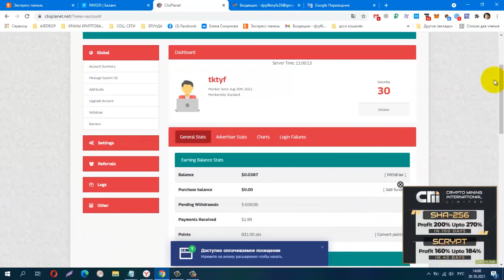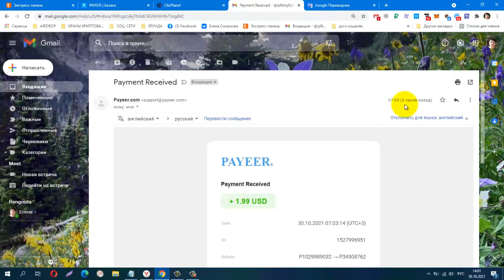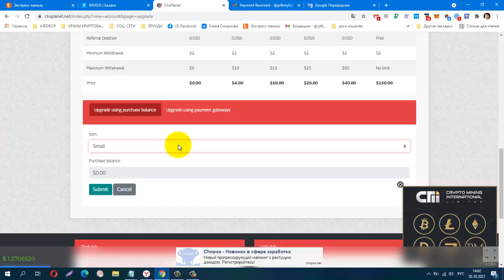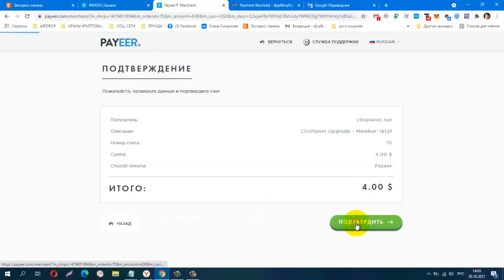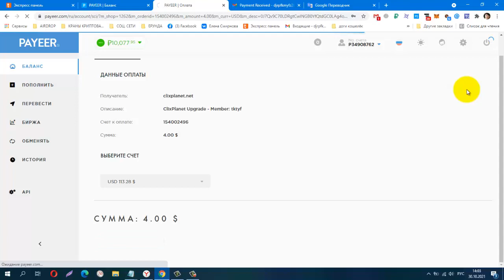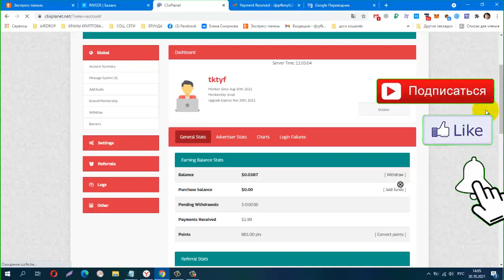Без вложений NEW BUX ClixPlanet , ПРОВЕРИЛА! ПЛАТИТ!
лёгкий заработок на сёрфинге, видео, вывод от $2
Телеграмм канал, Заработок в Интернете
Материальная помощь
 Буду благодарна за любую помощь
payeer P34908762
Сбер банк
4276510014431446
КОШЕЛЁК payeer.
Perfect Money (Перфект Мани).